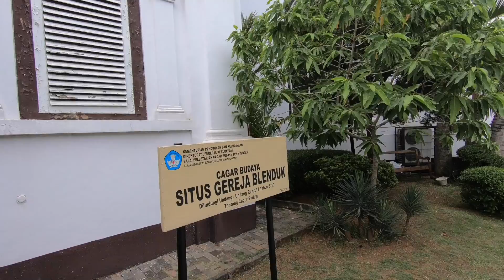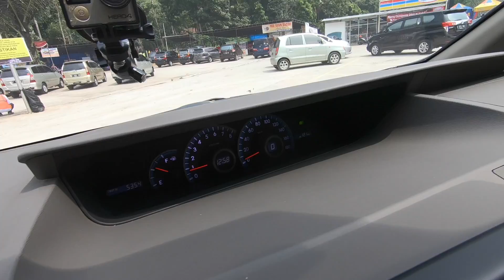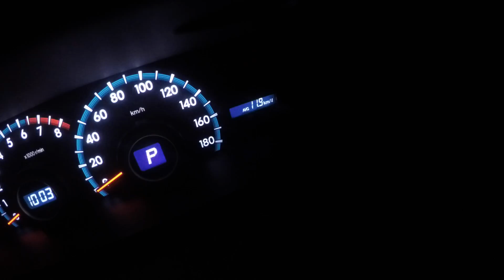(Bag.2) Ekspedisi Trans Jawa Semarang-Solo | Supported by V-KOOL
Ini adalah video ke-2 kami Ekspedisi Uji Coba dan Survei Jalur Mudik/Libur Natal Tahun Baru Tol Trans Jawa Semarang-Solo suppoted by V-KOOL.

Semoga video ini bisa menjadi informasi dan referensi bagi Anda yang akan mudik atau berlibur Natal dan Tahun Baru bersama keluarga tercinta.

Hati-hati di jalan, jaga keselamatan dan kesehatan. Salam dari kami untuk keluarga di rumah. Have a nice holiday.

Follow IG: otomotifmagzdotcom